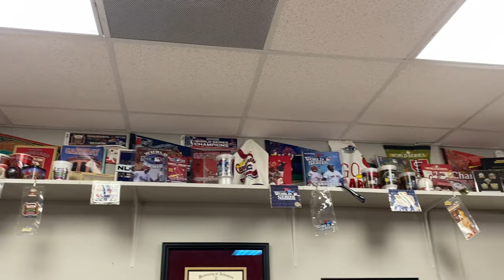Get to know Dr. Ashley